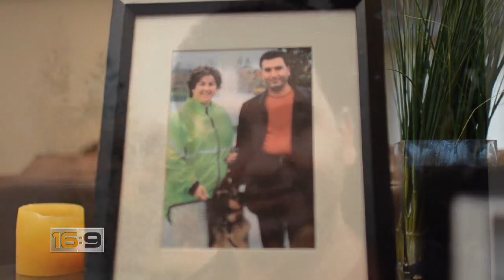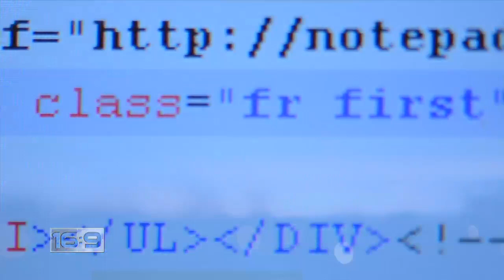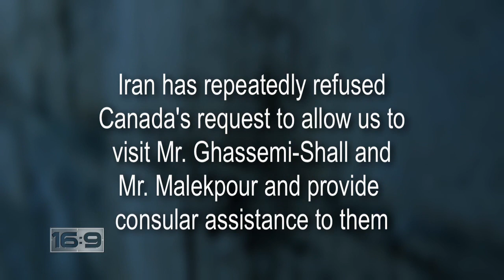16x9 - A Living Hell: Sentenced to death in Iran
Part 1 - Two Canadian men languishing on death row in Iran -- the country with the highest execution rate in the world -- while here in Canada, their wives fight desperately to save them.

Part 2 - With each passing day, the wives of two Canadian men on Iran's death row grow more afraid they're fighting a losing battle. Is the Canadian government doing enough to help them?